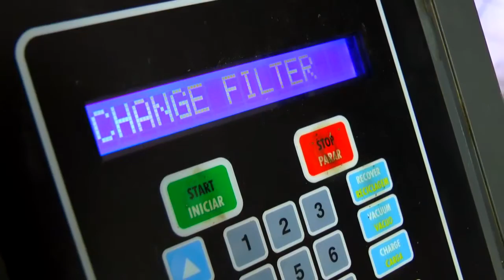CONFIRA A PAUTA DA SESSÃO ORDINÁRIA DA CÂMARA DE VEREADORES DE TAPES